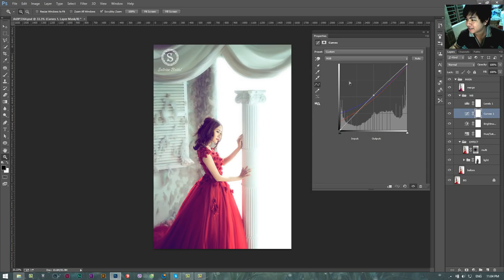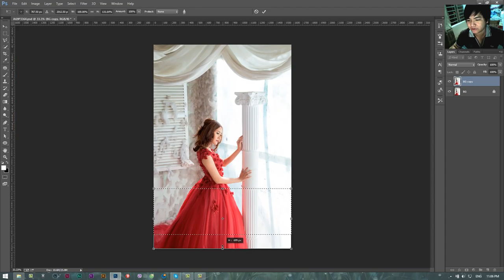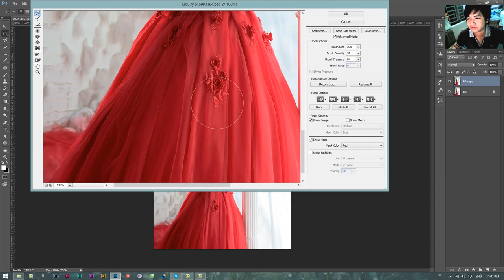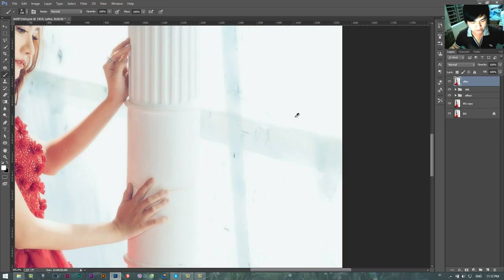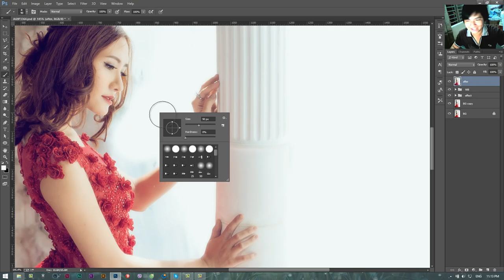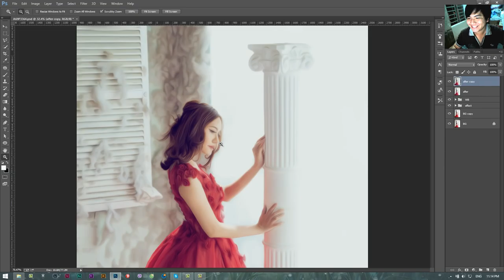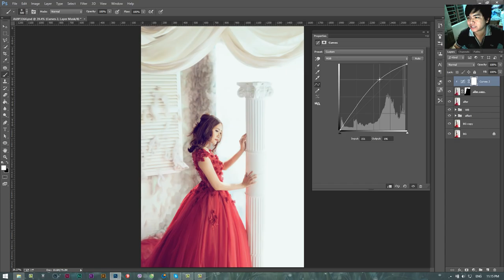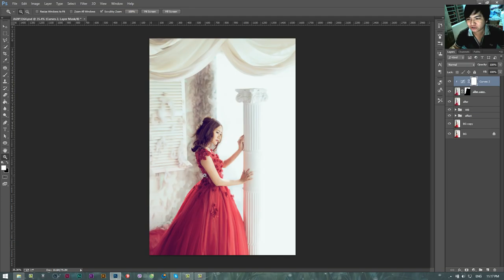Xử lý ảnh cưới & nghiên cứu file psd (phần 2) | HPphotoshop.com